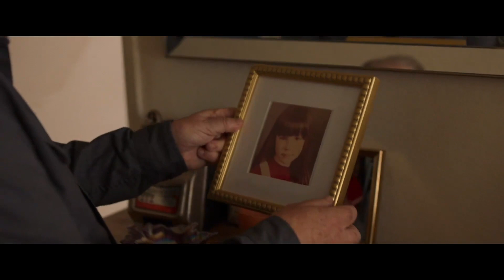Filha do Prisioneiro 2022 Trailer Legendado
Filha do Prisioneiro 2022
Trailer legendado em português Br.
Direção: Catherine Hardwicke.
Artistas: Kate Beckinsale, Brian Cox, Sarah Anderson, Maynard Bagang e Christopher Convery.

Concedida uma libertação compassiva, um condenado agonizante (Brian Cox) tenta reconectar-se com a sua filha (Kate Beckinsale) e o neto que nunca conheceu - mas o seu passado violento regressa para os assombrar a todos.